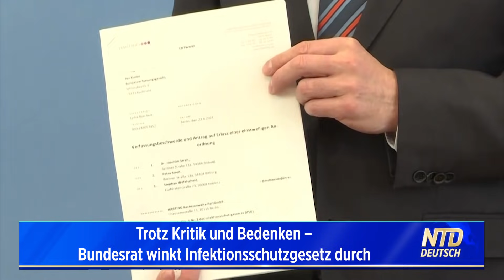Bundesrat billigt Infektionsschutzgesetz – Erste Verfassungsklage liegt bereits vor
Der Bundesrat hat das Infektionsschutzgesetz durchgewunken. Es liegt damit in der Hand von Bundespräsident Frank-Walter Steinmeier dies zu unterzeichnen. Die erste Verfassungsbeschwerde ist bereits in Karlsruhe eingegangen.

Vielen Dank!